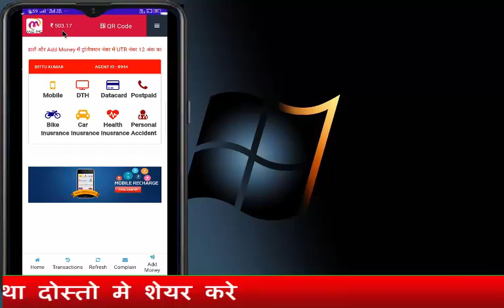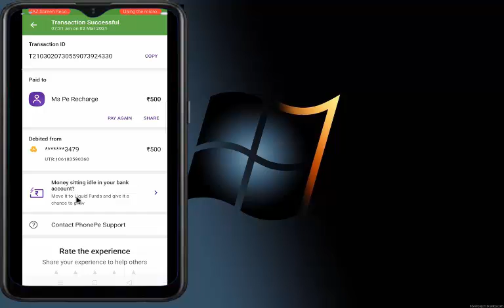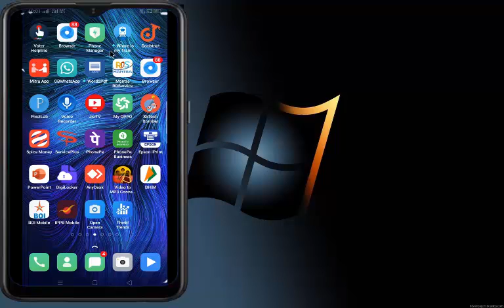NEW UPDATE | MSPE में बैलेंस add करने का तरीका बदला | HOW TO ADD BALANCE IN MSPE RECHARGE APP